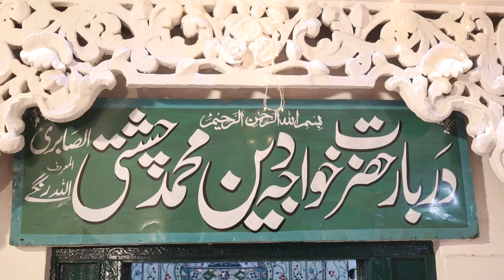hai raab da jamal ay ali hai peer kamal ali aleem ullah azeem ullah qawal toheed asif 03027156872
حضرت خواجہ دين ممحد چشتی صابری کا سالانہ عرس مبارک ہرسال 22شوال کو منقد ہوتا ہےبمقام دربار چشتیہ اسلامیہ پارک گلی نمبر8چباں فیصل آبا